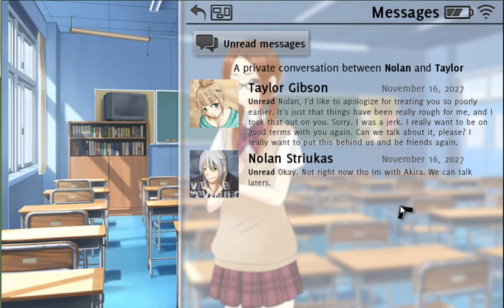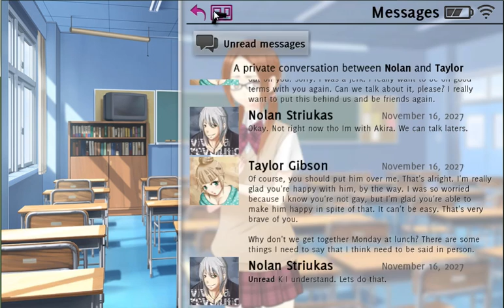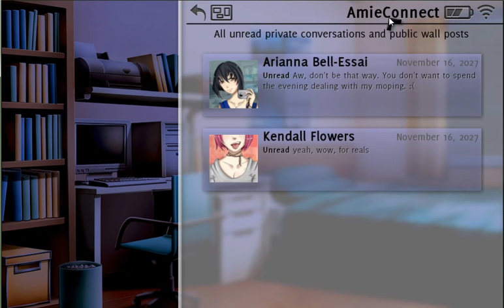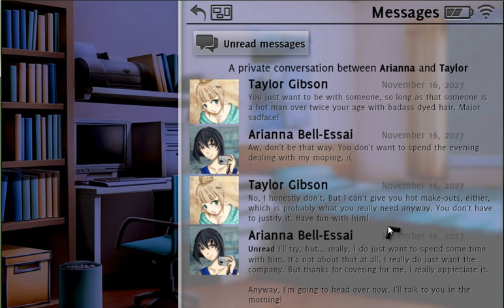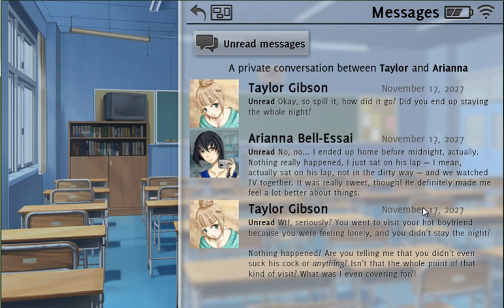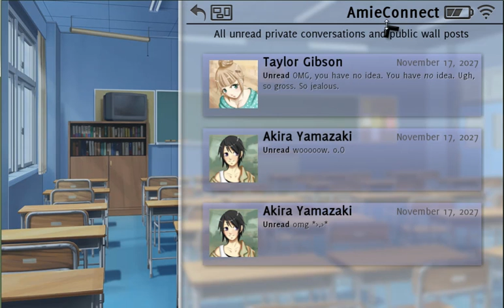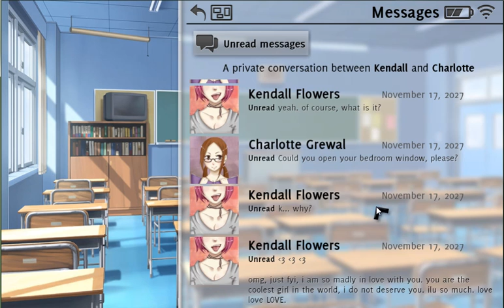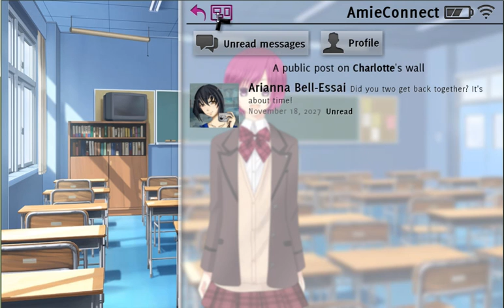Let's Drunkenly Play: Don't Take It Personally, Babe, It Just Ain't Your Story (Part 4)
Shit is going DOWN in this chapter.
As always.